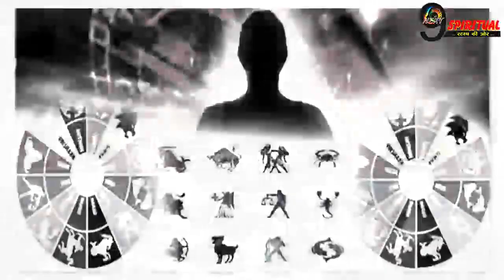इन 4 राशियों की चमकने वाली है किस्मत || Rashi Astrology